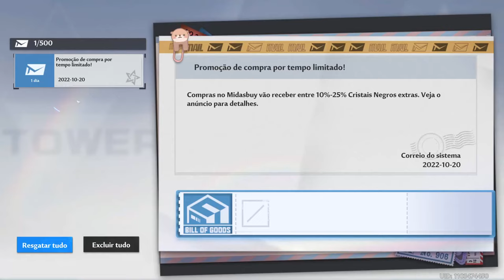Tower of Fantasy - RPG free-to-play, Android, iOS, Microsoft Windows !!!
Embarquem juntos na sua aventura fantástica! Ambientado centenas de anos no futuro no distante planeta Aida, esse RPG de mundo aberto compartilhado trás um visual estilo anime e toda aventura num estilo sci-fi. Tower of Fantasy agora está oficialmente disponível na Steam.

Torre de Fantasia é um RPG free-to-play, de mundo aberto, desenvolvido pela Hotta Studio, uma subsidiária da Perfect World.
Data de lançamento inicial: 16 de dezembro de 2021
Desenvolvedor: Hotta Studio
Modo: Jogo multijogador
Plataformas: Android, iOS, Microsoft Windows
Gêneros: MMORPG, Mundo aberto, Jogo eletrônico de aventura, MAIS
Estúdios: Level Infinite, Tencent Games

MÍNIMOS:
SO: Windows 7 SP1 64-bit
Processador: Intel Core i5 or equivalent
Memória: 8 GB de RAM
Placa de vídeo: NVIDIA GeForce GT 1030
DirectX: Versão 11
Rede: Conexão de internet banda larga
Armazenamento: 25 GB de espaço disponível

RECOMENDADOS:
SO: Windows 10 64-bit
Processador: Intel Core i7
Memória: 16 GB de RAM
Placa de vídeo: NVIDIA GeForce GT 1060 6GB
DirectX: Versão 12
Armazenamento: 30 GB de espaço disponível